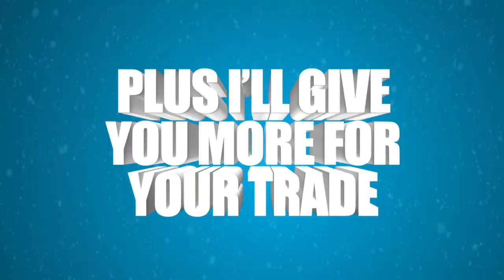Ray Skillman Ford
Happy Holidays from Ray Skillman Ford